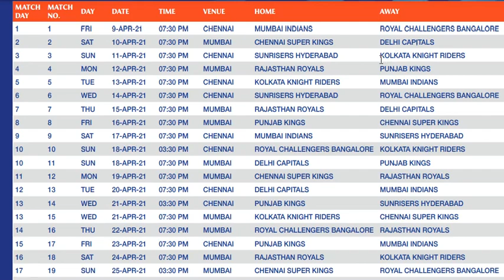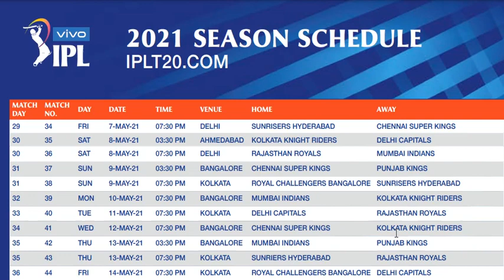IPL 2021 Full Schedule, Match Timings, Venues, Audience allowed? I IPL की सारी जानकारी 3 मिनट में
आईपीएल 2021 का पूरा शेड्यूल जारी हो गया है। सीजन का पहला मैच 9 अप्रैल 2021 को मुंबई इंडियंस और रॉयल चैलेंजर्स बैंगलोर के बीच खेला जाएगा।

यह टूर्नमेंट इस बार भारत में ही खेला जाएगा। करीब दो साल बाद आईपीएल भारत लौट रहा है। इस बार अहमदाबाद, बेंगलुरू, चेन्नै, दिल्ली, मुंबई और कोलकाता में इस टूर्नमेंट के मैचों का आयोजन किया जाएगा।

सीजन का पहला मैच 9 अप्रैल 2021 से चेन्नै में होगा। यहां मुंबई इंडियंस और रॉयल चैलेंजर्स बैंगलोर के बीच मुकाबला होगा।

दुनिया के सबसे बड़े क्रिकेट स्टेडियम नरेंद्र मोदी क्रिकेट स्टेडियम में आईपीएल के प्लेऑफ और 30 मई 2021 को यहीं पर फाइनल खेला जाएगा। इसी स्टेडियम में भारत और इंग्लैंड के बीच पिंक बॉल टेस्ट मैच खेला गया था। अब पहली बार यहां पर आईपीएल का मैच खेला जाएगा।

लीग स्टेज में हर टीम चार मैदानों पर मुकाबले खेलेगी। 56 लीग मैचों मे से चेन्नै, कोलकाता, मुंबई और बेंगलुरू में 10-10 मैच होंगे वहीं अहमदाबाद में 8 मुकाबले खेले जाएंगे। इस बार के आईपीएल की खासियत यह है कि सभी मैच न्यूट्रल वैन्यू पर खेले जाएंगे। कोई भी टीम अपने घरेलू मैदान पर कोई मुकाबला नहीं खेलेगी। हर टीम छह में से चार मैदानों पर अपने लीग स्टेज के मैच खेलेगी।

-The BCCI announced the full schedule for IPL 2021, to be held entirely in India.
-The tournament-opener will be played between RCB and MI on April 9.
-The final clash will be held on May 30 at the Narendra Modi Stadium, Ahmedabad.

Title: IPL 2021 Full Schedule, Match Timings, Venues, Audience allowed? I IPL की सारी जानकारी 3 मिनट में

Content Covered:
IPL
IPL Schedule 2021
ipl 2021 official schedule
ipl offical schedule
2021 ipl official schedule
IPL ki jankari
IPL news
ipl 2021 kab se chalu hoga
ipl 2021 kab se hoga
ipl kab se hai
ipl 2021 kab se start hoga
ipl 2021 final date
IPL 2021 full schedule
IPl 2021 complete schedule
2021 ipl kab se start hai
2021 ipl schedule
2021 ipl full schedule
ipl ful schedule
2021 ipl dull schedule
IPL ki taaza khabar
IPL ki news
IPL 2021 ki news
IPL 2021 ka full schedule
ipl kb se start hai
ipl kab se start hoga
ipl 2021 ka final kab hai
ipl 2021 ki final date
ipl 2021 kab se shuru ho raha hai
ipl 2021 kab se start hai
ipl 2021 ki nilami
ipl kab se shuru ho rha hai
ipl kab se shuru ho raha hai
ipl kab se shuru hoga
ipl kab shuru hoga
ipl kab shuru hoga 2021
ipl ki starting date
ipl official starting date
ipl 2021 kab se khela jayega
ipl kab se khela jayega 2021
ipl kab se khela ja rha hai
ipl kab se khela jaega
ipl kab se khela jayega 2021 ka
ipl kab shuru hoga 2021 mein
ipl kab shuru honge 2021
ipl kab shuru ho raha hai 2021
ipl kab shuru hone wala hai 2021
ipl match ki timing
ipl 2021 kaha khela jayega
ipl 2021 location
ipl 2021 timing
ipl 2021 match timings
ipl 2021 fixtures
ipl 2021 venues
ipl 2021 final venue
narendra modi stadium
ipl 2021 kaha kaha khela jayega
ipl 2021 time and date
ipl 2021 time table
ipl 2021 venue and date
ipl 2021 venue
ipl 2021 kitne stadium me khela jayega
ipl venue update
ipl 2021 venue update
ipl 2021 venue stadium
ipl 2021 venue list
ipl 2021 venue details
audience in ipl 2021
ipl 2021 audience
आईपीएल २०२१ की ताज़ा खबर
ipl की ताज़ा खबर
आईपीएल 2021 का शेड्यूल
आईपीएल २०२१ शेड्यूल
आईपीएल की न्यूज़
आईपीएल का पूरा शेड्यूल
आईपीएल २०२१ की जानकारी
आईपीएल के बारे में बताएं
२०२१ का आईपीएल शेड्यूल
आईपीएल 2021 कब से स्टार्ट होगा
आईपीएल 2021 का फाइनल कब है
आईपीएल कब शुरू होगा 2021
आईपीएल 2021 कब शुरू होगा
आईपीएल 2021 कब से शुरू होगा
आईपीएल 2021 कब चालू होगा
आईपीएल 2021 कब से चालू होगा
आईपीएल 2021 कब से शुरू हो रहा है
आईपीएल 2021 कब है